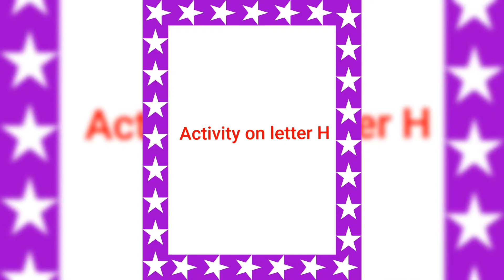Activity on Letter H | World Peace School | Alandi | Nursery | 2020-2021